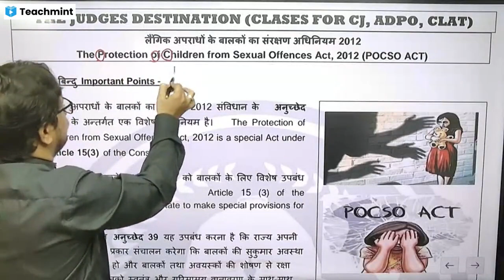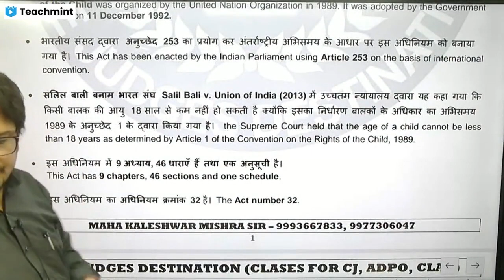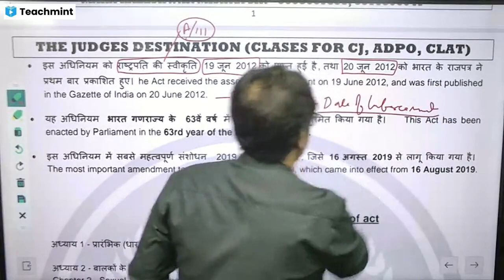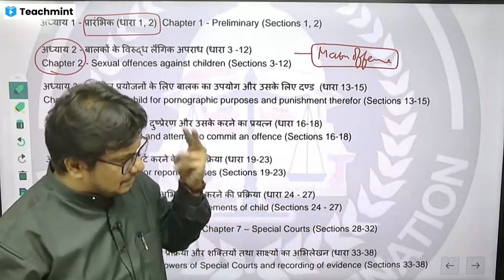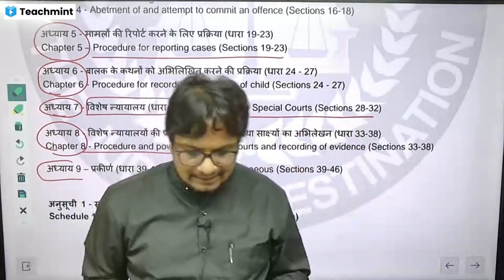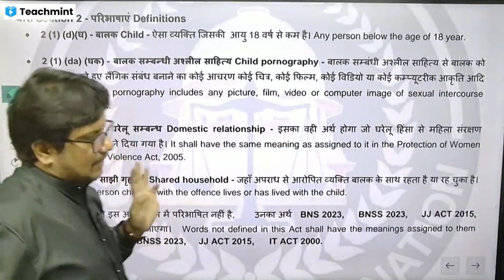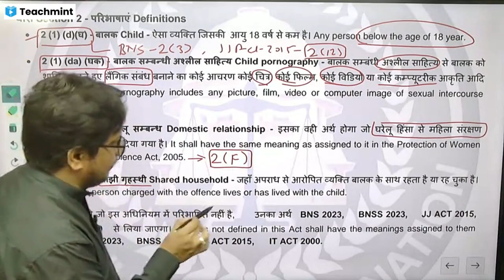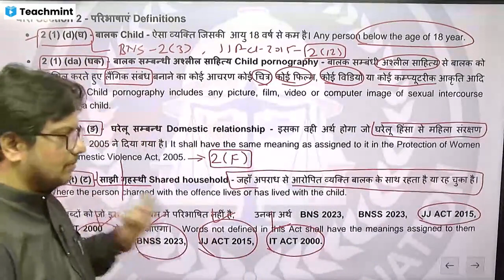POCSO ACT 2012 - Lecture 1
इस वीडियो के माध्यम से POCSO Act 2012 को बहुत ही बेहतरीन तरीके सेबताया गया है, यह तीन वीडियो की श्रृंखला है, कृपया सभी वीडियो अवश्य देखें। POCSO Act 2012 is explained very well through this video, this is a series of three videos, please watch all the videos.

Our Institute :-
THE JUDGES DESTINATION
209, 2ND FLOOR, SUNDARAM COMPLAX, , BHAWARKUAN MAIN ROAD, INDORE (M.P.)

Classes For Civil Judge, ADPO, DLO, ADJ and Others Competitive Exam related Law.